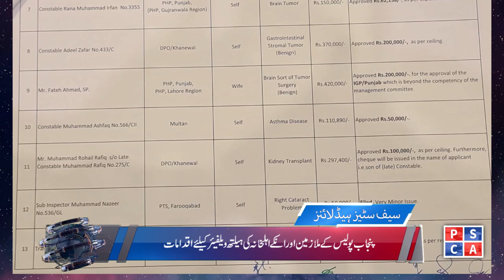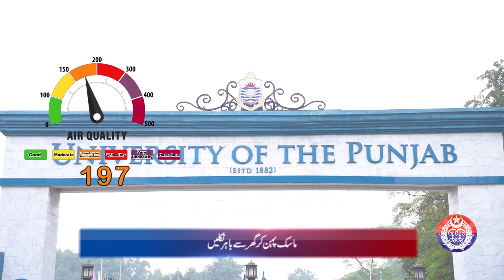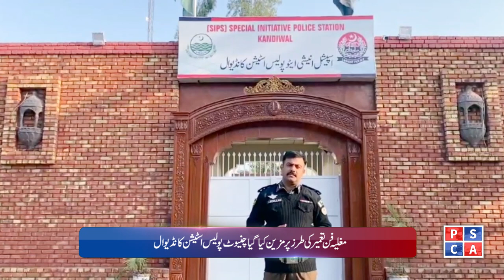Punjab Police News Bulletin | 15 January 2024